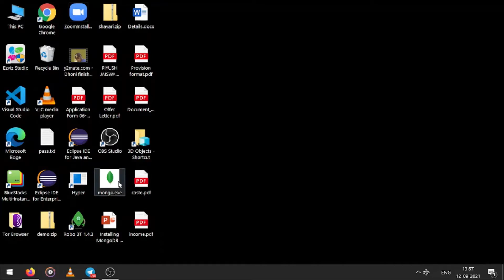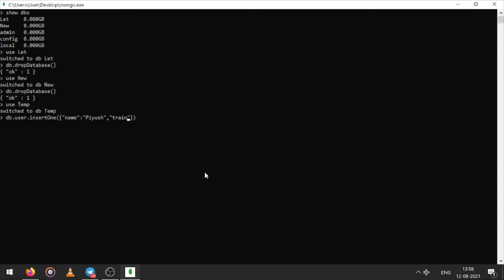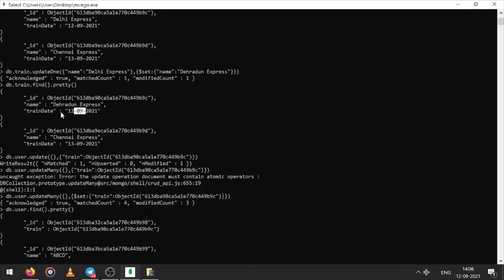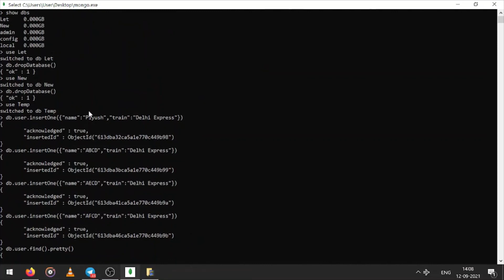Relations In MongoDB In Hindi | MongoDB Tutorial 07 | One to One Relation | One to Many Relation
The flexibility to define your schema in whatever way works for any given application is a defining characteristic of document databases like MongoDB, and nesting documents inside each other is a key technique for creating optimal schemas. Rather than constructing your application to match a strictly defined data model, you can construct a data model that matches your use case and application functionality.

relations in mongodb in hindi,one-to-one relation,one-to-many relation,mongodb tutorial in hindi,mongodb geekstocode